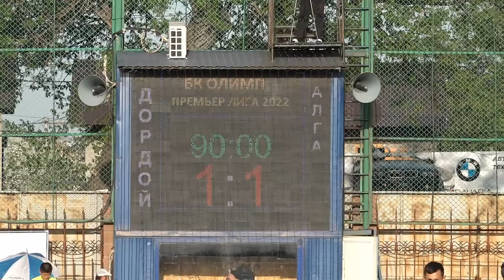Футбол. Премьер-Лига Кыргызстана-2022. 5-й тур. "Дордой"-"Алга" (1:1) 2-й тайм (16.04.2022)